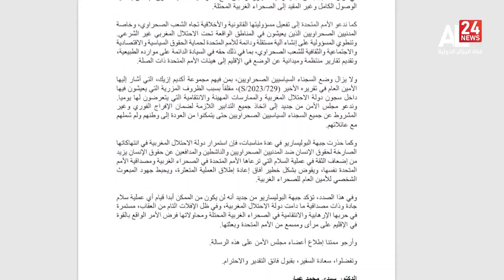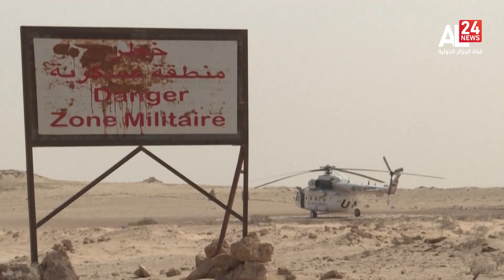Sahara occidental-Maroc: La justice doit se prononcer sur l’application de l’accord de libre-échange